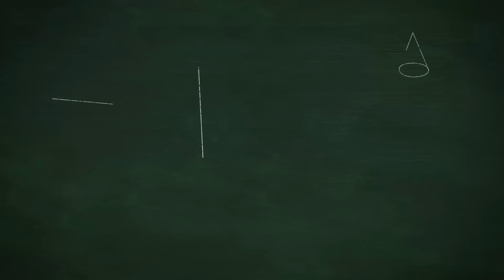Rodent Recap - 2022 MMM - Mammal Collectives - Round 1!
We push play on the first round of the Mammal Collectives Division of March Mammal Madness, and recap the battles!

READ ALL ABOUT IT! for all things MMM, and follow the official Twitter account There's a LOT more going on in these battles than we can recap in a few minutes. These will give you all the gory (or not so gory) details of what went down!

- Stoats!  2022's Stoat Stats figures are taken from Ian Hecht's MMM Collector Cards, available Also: Figure out your own stoaticity with the Stoatally Awesome Converter